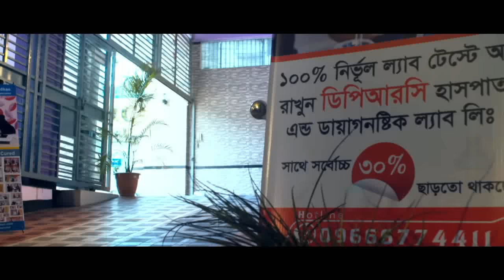পায়ের মাংসপেশী কামড়ানো ব্যথায় করণীয় ও ব্যায়াম।CrampingPainLegMuscleTreatment(viral)। DPRC hospital